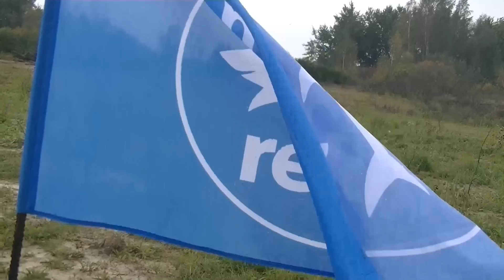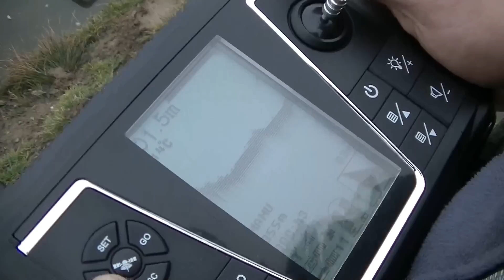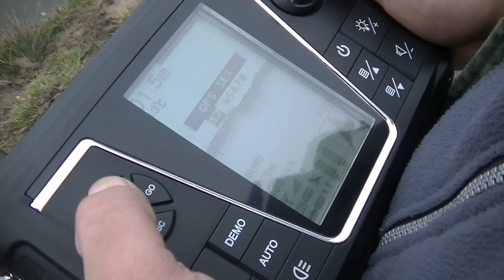,,zimowe karpie"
kolejna przygoda wędkarzy która mimo zimy,mocnego wiatru i braku wiary w sukces przerodziła się w spaniałą wędkarską wyprawę... A rybki bardzo w tym pomogły. Znajdziecie mnie na Facebook,wędkarstwo małyrekin.zapraszajcie do znajomych.